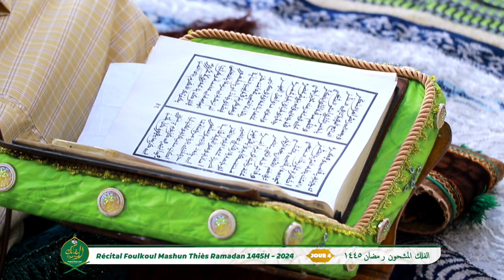JOUR 4 FOULKOU MASHUN THIES RAMADAN 1445H